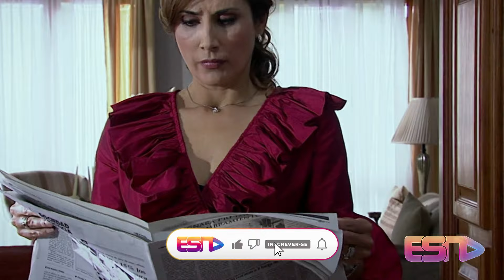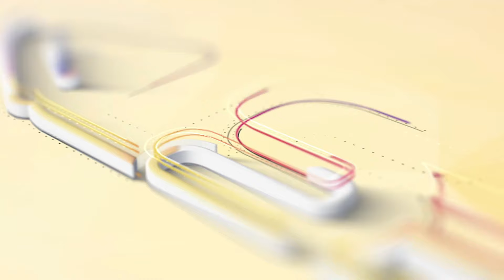Quando Me Apaixono - (12/09/2024) Capítulo 44 l Quinta-Feira l Capítulo de Hoje, SBT - Novela.